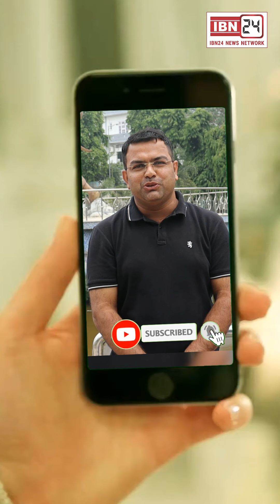शिव भक्तों के लिए हरिद्वार से गंगाजल का टैंकर पहुचां करनाल...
शिव भक्तों के लिए हरिद्वार से गंगाजल का टैंकर पहुचां करनाल, रेजिस्ट्रेशन करके आप भी ऐसे ले सकते है गंगाजल।